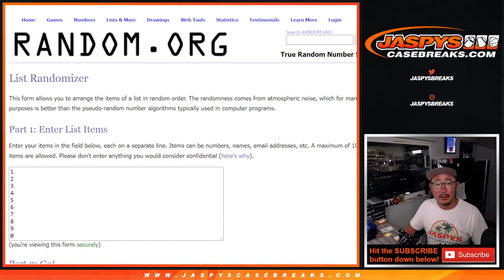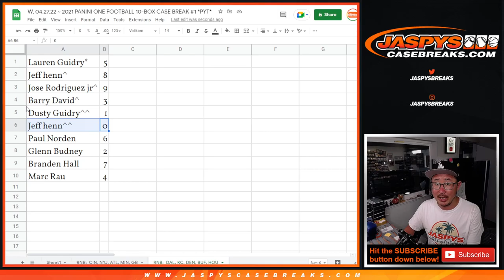RNB: DAL, etc ~ W, 04.27.22 ~ 2021 PANINI ONE FOOTBALL 10-BOX CASE BREAK #1 *PYT*